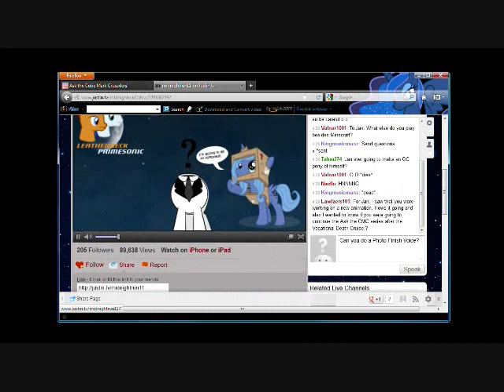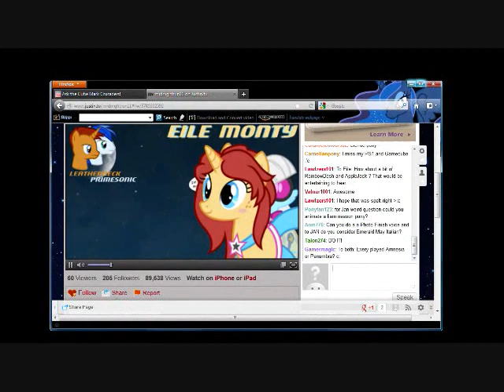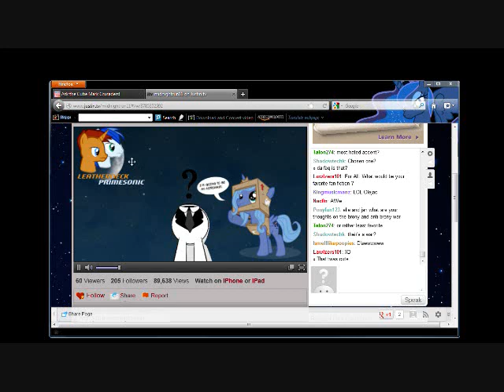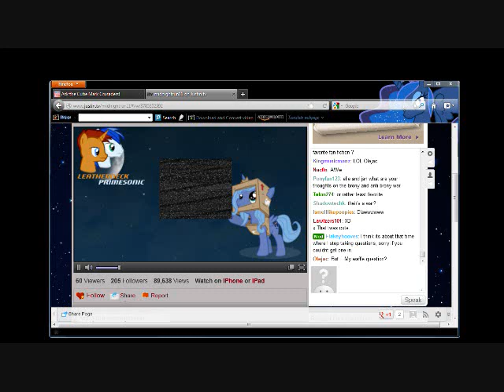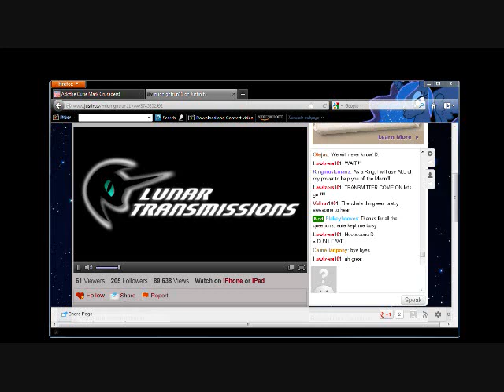My Questions in TMRLT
During The Midnight Run: Lunar Transmissions stream today, three of my questions/requests got answered by JanAnimations and EileMonty!
Question 1: 5:40

Question 2: 7:14

Question 3: 9:12

I was thankfully given permission!